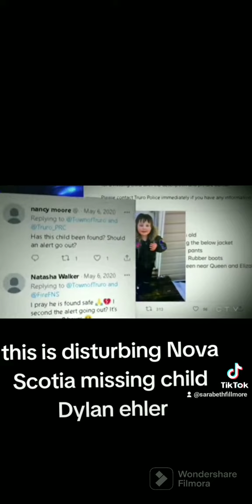I think the world should see 🥺. what if your child was missing and professionals handle it like this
missing child Dylan ehler. Dylan with missing at 3 years old in Truro N.S Canada